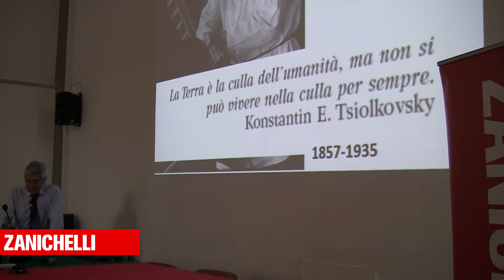Giovanni F. Bignami - La scienza a scuola 2016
"I marziani siamo noi". Intervista a Giovanni F. Bignami, fisico, astronomo dell'Istituto Nazionale di Astrofisica registrata in occasione dell'intervento di Giovanni F. Bignami al Liceo Scientifico "A. Righi" di Cesena sabato 5 novembre.